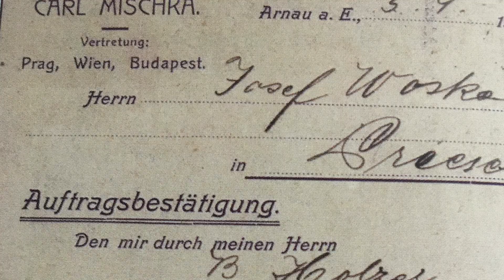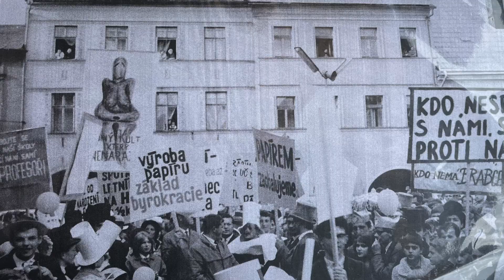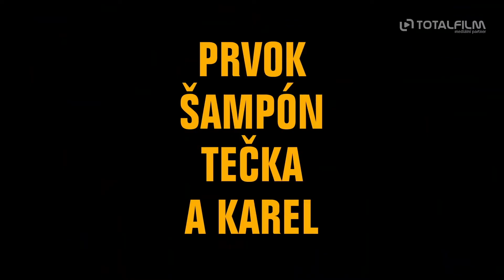Městský týdeník TV OBR 28.8.2021